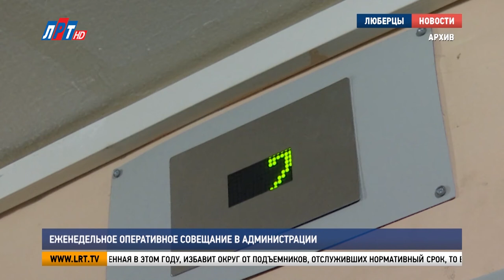Еженедельное оперативное совещание в администрации 9.08.2021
Еженедельное оперативное совещание прошло в администрации городского округа Люберцы. Руководители структурных подразделений и ведомств отчитались главе муниципалитета в проделанной работе.

Со 2 по 9 августа в люберецкую полицию поступило 2 тысячи обращений. За неделю стражи порядка возбудили 24 уголовных дела. 20 преступлений удалось раскрыть по горячим следам.

Евгений Романцев, начальник МУ МВД России «Люберецкое»:
«Также было 163 ДТП с пятью пострадавшими. Личный состав работает в усиленном несении службы в связи с погодой, охраняет речки, пруды. Граждане продолжают купаться, отдыхать».

Два пожара произошло на территории округа на минувшей неделе. Один из них – с пострадавшим. 2 августа в поселке Томилино сгорела хозяйственная постройка. В результате происшествия мужчина 1967 года рождения получил ожоги.

Павел Иванов, начальник люберецкого пожарно-спасательного гарнизона Московской области:
«Бригадой скорой медицинской помощи был доставлен в Люберецкую областную больницу с диагнозом термические ожоги».

В плановом режиме идет замена лифтов в МКД. Из 87 единиц – 78 уже в строю. Работа, проведенная в этом году, избавит округ от подъемников, отслуживших нормативный срок, то есть 25 лет. Что касается ремонта подъездов, то эта программа выполнена в Люберцах на 100%.

Василий Власов, заместитель главы администрации г.о. Люберцы:
«У нас было запланировано 230 подъездов. В ремонте участвовало 5 управляющих компаний. На сегодняшний день на 8 число все подъезды выполнены в полном объеме».

На совещании обсудили ход благоустройства округа, вопросы, связанные с вывозом мусора и ремонтом дорог, а также работу службы «ЕДДС-112» и учреждений здравоохранения. А в конце встречи подвели спортивные итоги недели.

Луиза Егиазарян. Петр Пономаренко. Денис Заугольников.